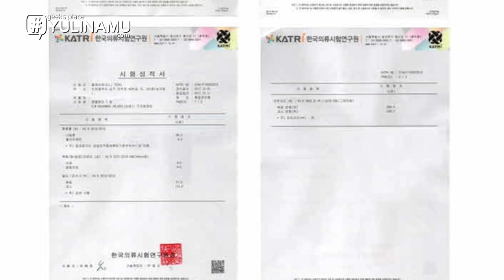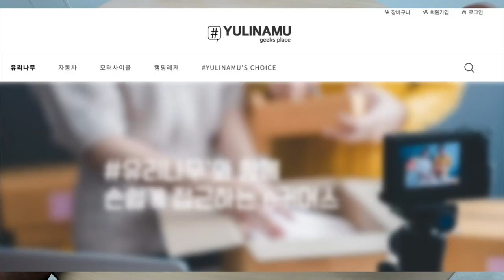대장장이의 신 헤파이스토스로부터 영감을 얻은 불카누스를 상징하는 긴급 구호 및 소방용 ems & rescue 대표장갑 불칸 BULKAN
구매좌표

캠핑 레져를 포함한 스포츠활동 그리고
구조, 구급 현장까지 손을 안전하게 보호할 수 있는 다목적 장갑 을 소개해 드리려고 합니다

그리스 신화에 나오는 대장장이의 신 헤파이토스의 볼케이노(화산)으로부터 의미를 가져왓고
불을 다룬다는 의미에서 불보다 강한 열정을 상징하는 브랜드로
순수 국산 브랜드입니다

영상 끝까지 재미있게 보시고 여러분의 다양한 레포츠 및 레져활동에 안전을 지키는 장갑이 되었길 바랍니다